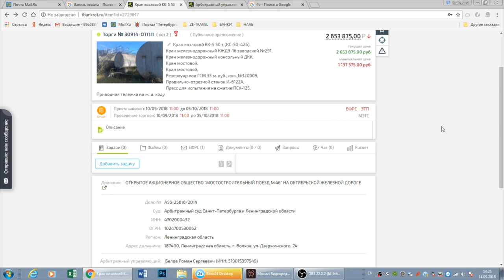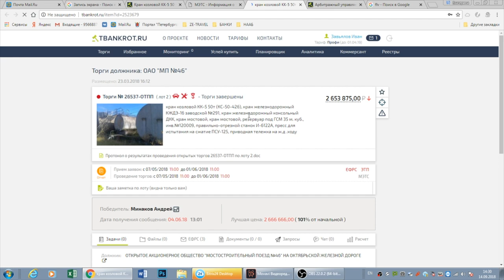ОПАСНЫЙ ЧЕРМЕТ! КАК НЕ ПОПАСТЬ НА БАБЛО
Друзья, сегодня мы пообщались с экспертом отдела выкупа НААБ и подготовили для Вас интересный кейс в торгах по банкротству.
Нам очень важно мнение наших зрителей и мы ждём от Вас обратной связи в виде лайков, подписок и  комментариев.

Все процедуры проводятся согласно 127 ФЗ "О несостоятельности (банкротстве), что снижает риски практически до нуля.
Все сделки проводятся с привлечением инвестиционного капитала. Хочешь узнать подробности? Тогда оставь заявку на сайте